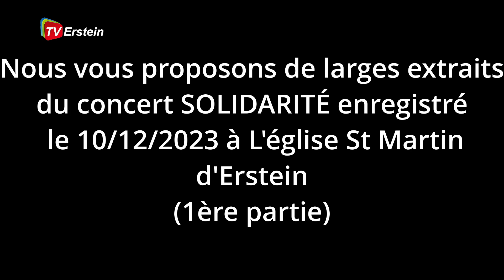2023 Concert Solidarité 1re partie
Nous vous proposons de larges extraits de la 1ère partie du Concert "SOLIDARITÉ" enregistré le 10/12/2023 à l'église St Martin d'Erstein